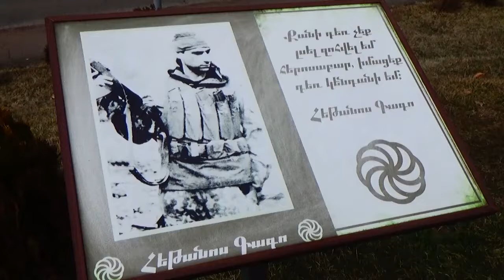Արցախյան առաջին պատերազմի հերոս Գագիկ Ստեփանյանի 54-ամյակին նվիրված միջոցառում